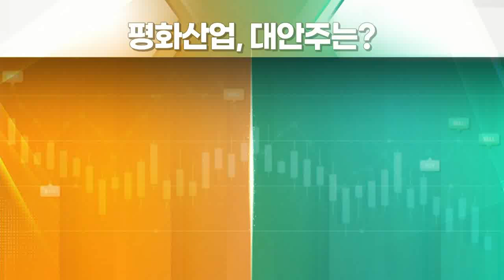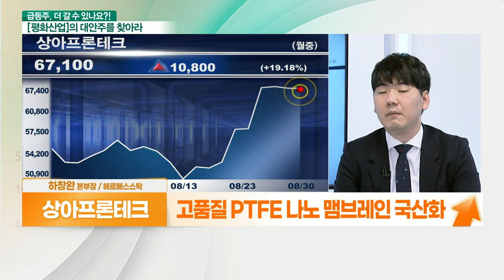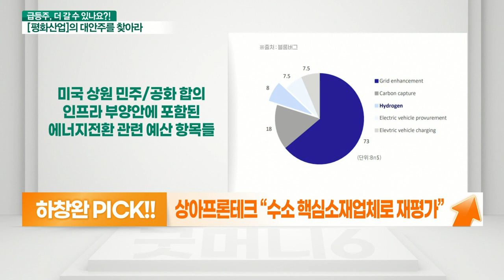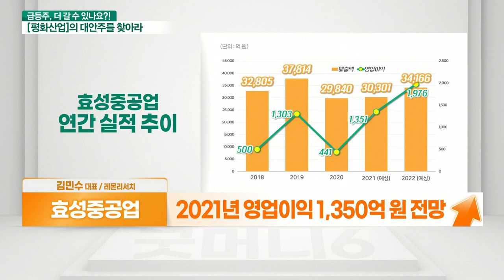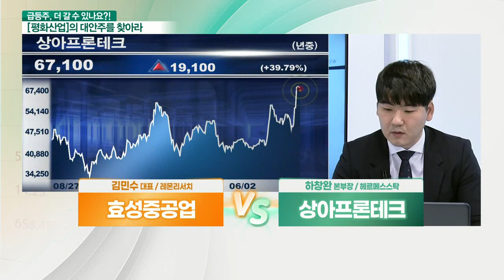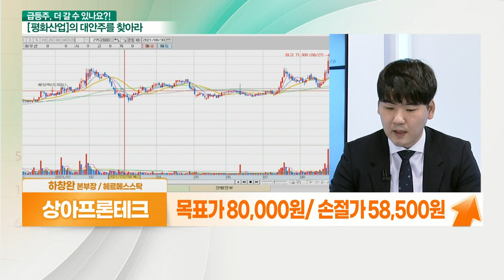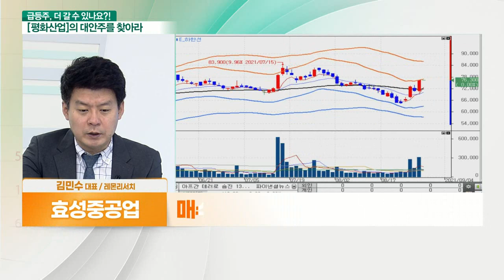효성중공업... 수소 생태계 기대 VS 상아프론테크... 수소차 확대_대안주를 찾아라 (20210830)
- 중기적 수소경제 역할 기대
- 수소 관련주로 최근 시장 관심 증가
- 건설 업황 개선 및 신재생에너지 수혜
- 신재생에너지 관련 수혜 기대
- 수소 충전 사업 10년 이상 영위
- 액화수소 플랜트 건설
- 2021년 영업이익 1,350억 원 전망

- 수소차 핵심소재업체로 성장
- 45년 이상 불소수지 가공
- 고품질 PTFE 나노 맴브레인 국산화
- 미국‧유럽 등 수소산업 육성… 수혜 기대
- 반도체 및 전기차 부품 사업 견조
- 5G·6G용 저유전체 소재, 차기 성장동력 기대